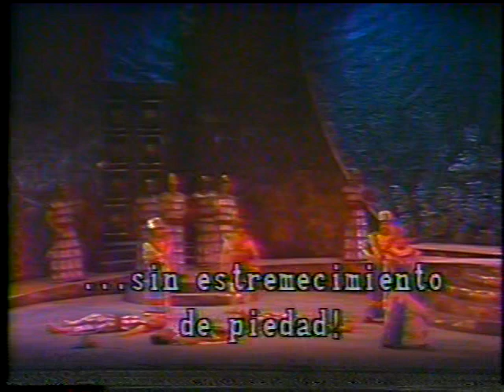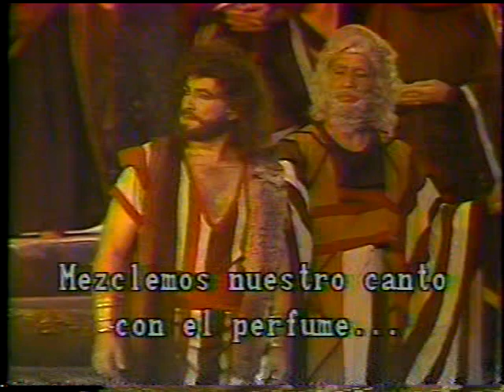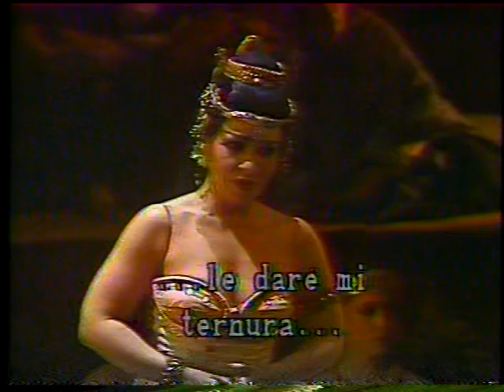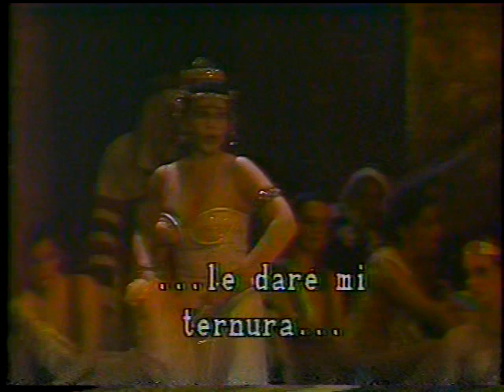Saint-Saëns. SANSÓN Y DALILA: Teatro Degollado. 1989. 2/5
Grabado y transmitido en vivo por Canal Once desde Guadalajara, Jalisco. Orquesta y coro del Estado. Elenco. Director concertador. Jorge Deleze. Director del coro: Daniel Ibarra. Ballet de cámara de Jalisco: Lucy Arce. SANSÓN: Alfonso Orozco. DALILA: Estrella Ramírez. GRAN SACERDOTE: Arturo Nieto. ABIMELECH: Ricardo Santín. VIEJO HEBREO: Miguel Morales. FILISTEOS: Aurelio Martínez, Alberto Esparza. MENSAJERO: Guillermo López. Conductor y entrevistas, traducción y subtítulos: Rogelio Gómez. Producción para TV: Canal Once.